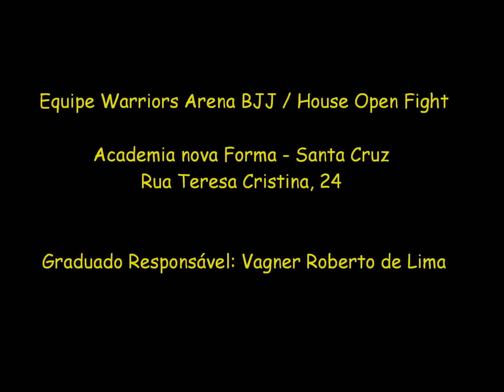Warriors Arena BJJ - Academia Nova Forma - Santa cruz